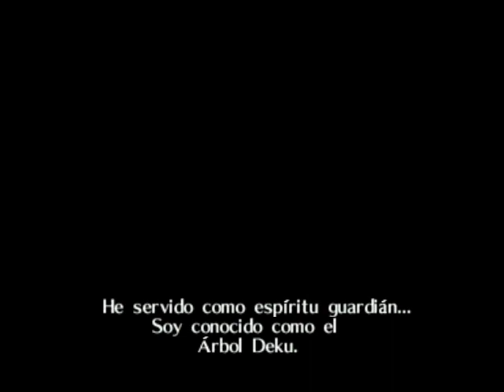Ocarina of Time. Cap.1 El ladrón que quería ser héroe para ser ladrón.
Éste no es un walkthrough serio, para ser mas precisos, nunca me llegué a pasar este juego, solo llegué al templo del bosque hace años, asi que es como la primera vez que juego.

Si después de ver este video quieres ver algún walkthrough bueno, puedes ver uno de Majora's Mask